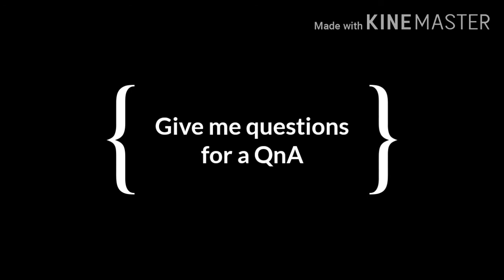Please watch!!!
put ur questions in the comments I'm only accepting some